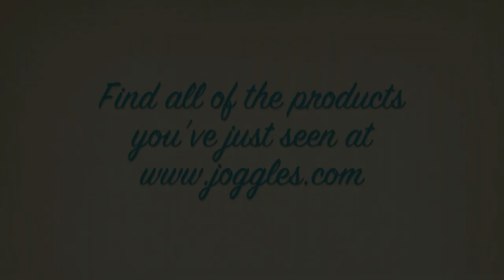Twenty NEW Marabu Easy Marble Effect Colors & More by Joggles.com